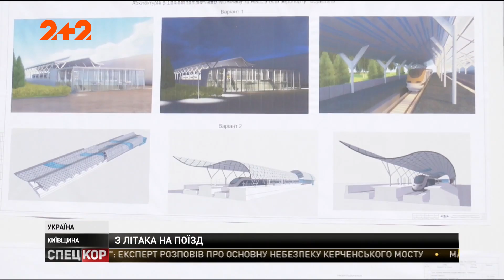Керівництво Укрзалізниці відзвітувало про будівництво експресу до аеропорту Бориспіль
Керівництво Укрзалізниці відзвітувало, що будівництво експресу до головного летовища країни готове на 25%. Журналістам показали, як від уже існуючої гілки біля Бориспільської траси звели близько кілометра відгалуження в бік аеропорту.